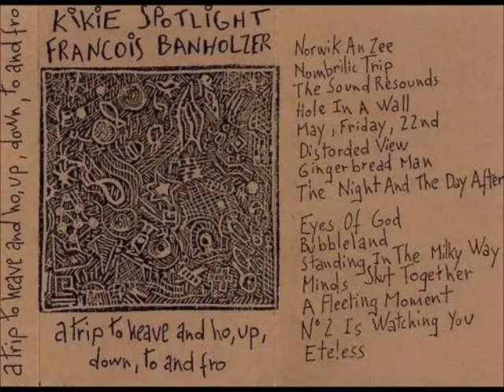Kikie Spotlight & François Banholzer - Nombrilic Trip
Post-Punk, Experimental, New Wave (France). " A trip to heave and ho, up, down, to and fro " (1987), cassette, not on label, self released. Important !